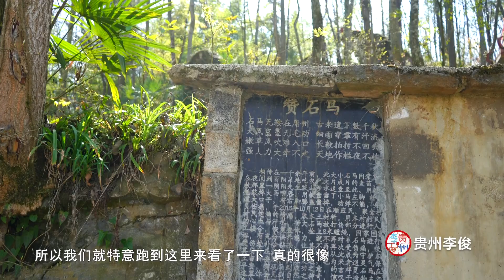贵州大山里，一匹千年石马被发现价值无法估量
贵州大山里，一匹千年石马被发现价值无法估量 本頻道製作的所有影片都符合平台的使用政策，沒有任何違規行為。